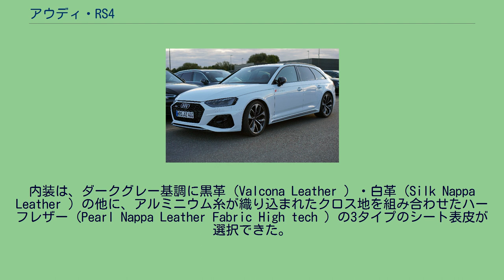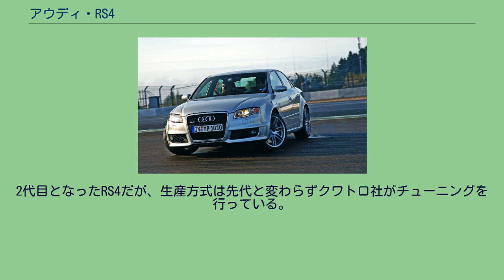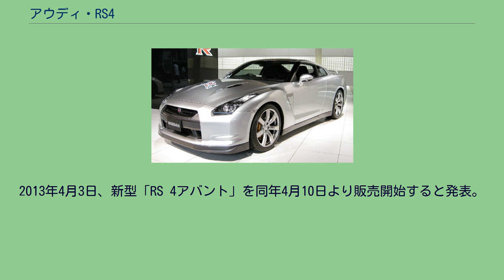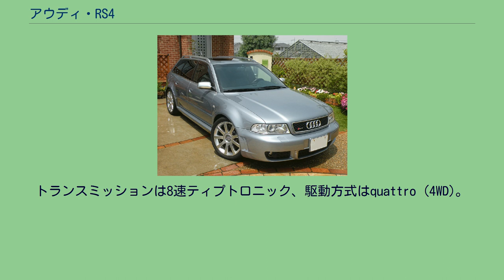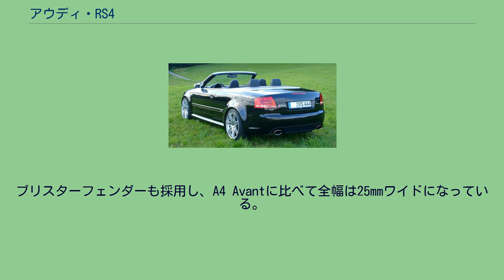アウディ・RS4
アウディ・A4 」 アウディ・RS4 RS4（アールエスフォー）は、アウディが製造するA4をベースとしてクワトロ社がチューニングを行って生産されるスポーツカーである。
アウディが生産するA4のスポーツモデルS4。
その中でもS4アバントをクワトロ社がチューニングして生産したのが初代RS4である。
1994年にポルシェとのコラボにより完成されたRS2の流れを汲み、ボディタイプはアバントと呼ばれるワゴン型のみ設定され、セダン型の設定はない。
アウディらしくスポーツカーとしてのチューニングを施しても外観、内装ともに派手さは極力抑えこまれているが、左右に32mmずつ拡大されたフェンダーとその中に収められる9スポークの18インチ・アルミホイールと255/35ZR18という極太タイヤ、後に「RSルック」と称され多くのコピーエアロをも生んだエアダクト付きの専用大型バンパー、アルミフィニッシュされたサイドミラーなどは、A4とは全く異なる無言の威圧感を与えている。
パワーユニットはS4と同じ2.7リッターV6DOHC5バルブツインターボだが、クワトロ社による専用チューニング（コスワース・テクノロジー製のシリンダーヘッドや大径ターボチャージャーの採用、およびインテーク/エグゾースト・ポート面積の拡大など）によって385PS/44.9kgf-mの最高出力を発揮する（S4では265PS/40.8kgf-m）。
このパワーを受け止める専用6速MTは3速、4速をよりクロスレシオ化し、クワトロシステムと相まって0-100km/h加速4.9秒を達成している。
なお、このモデルでは前後駆動力配分が50:50とされていた。
S4に比して運動性能が格段に向上したため、ボディおよびシャシーもより強度と剛性を高めるチューニングが行われている。
シャシーに関しては、パワーユニットの強化にあわせて専用のスポーツ・サスペンションを採用。
最低地上高が標準車に対して20mm低められたそれは、コイルスプリングやショックアブソーバーの設定が見直されているほか、コンポーネントの一部がアルミニウム化され、重量の軽減も図られている。
また、ブレーキシステムも、フロント360mm、リア312mmの大径ベンチレーテッドディスクを採用している。
内装は、ダークグレー基調に黒革（Valcona Leather ）・白革（Silk Nappa Leather ）の他に、アルミニウム糸が織り込まれたクロス地を組み合わせたハーフレザー（Pearl Nappa Leather Fabric High tech ）の3タイプのシート表皮が選択できた。
なお、シート本体は全席レカロ製であり、フロントはシートヒーター付電動スポーツシートを採用している。
また、パネル類はピアノブラック（Piano Varnish Black ）の他、リアルカーボン（Carbon Fibre ）から選択できた。
ボディーカラーは下記の6色が設定されていた。
2001年6月に日本において限定50台が正規ディーラーで輸入・販売された。
左ハンドル・ハーフレザー・ピアノブラックパネル内装のみの設定で、全国メーカー希望小売価格は9,600,000円であった。
2代目となったRS4だが、生産方式は先代と変わらずクワトロ社がチューニングを行っている。
パワーユニットは独自開発の高回転型V8エンジンで、8,250rpmを許容しながら420PS/43.8kgf-mの最高出力を発揮する。
先代同様6速MTを採用したが、クワトロシステムは初代RS6にも採用されたダイナミックライドコントロールが搭載された。
また通常走行状態でのトルク配分が前40対後60になり、トルク配分の範囲も従来の70:30～30:70から15:85～60:40になった。
同時に空転しているホイールには、エレクトロニック･デファレンシャル･ロック･システム(EDS)が作動して、ブレーキをかけ空転を抑えてLSD効果を発揮することで接地性能とトラクション性能を大きく向上させた。
ブレーキは前後ともにドリルドベンチレーティッドディスクブレーキで、F:8ポット/R:2ポットの対向ブレーキである。
2代目からはステーションワゴン型に加え、セダン型と日本未導入のカブリオレも用意された。
2006年6月28日、「RS4」「RS4アバント」を発表。
日本には右ハンドル仕様も導入された。
2006年8月、「RS4」「RS4アバント」の今年度の販売予定台数100台を完...